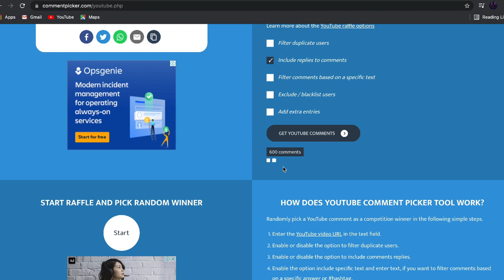Chossing 5x Aereis giveaway winners || Creatures of Sonaria (2)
Roblox: Zla_h (Azaph)